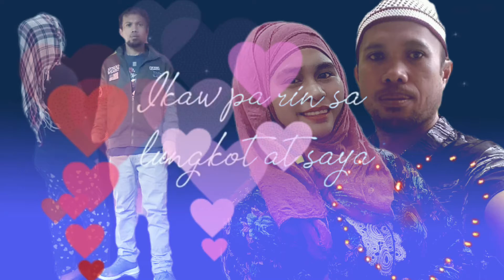YOU AND I